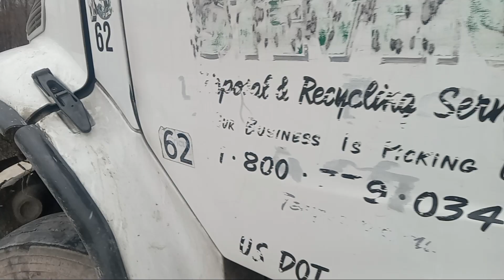How you break things 101